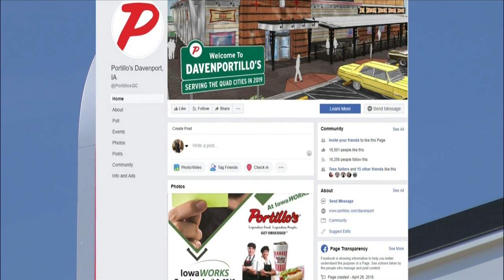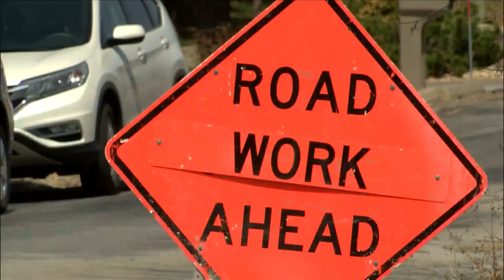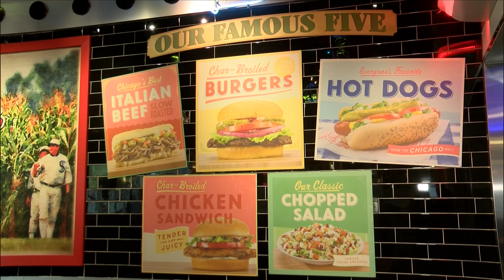The first look inside the Davenport Portillo's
The popular chain is expected to open their doors in June